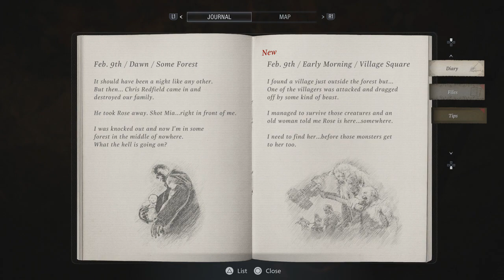Resident Evil Village Explore the First House After the Old Woman Maiden of War Area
Resident Evil Village Explore the First House After the Old Woman Maiden of War Area. After the hero is rescued by the old woman, this opens up part of the Maiden of War area of the village. The hero gets the opportunity to explore the first house in the Maiden of War area, which could be the old woman's house. Learn what the hero can from this house about the village.